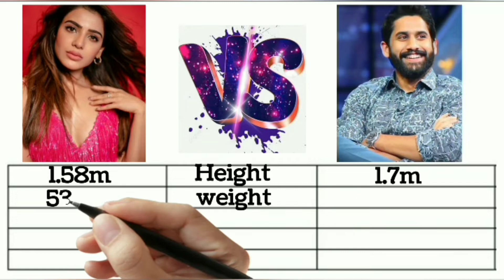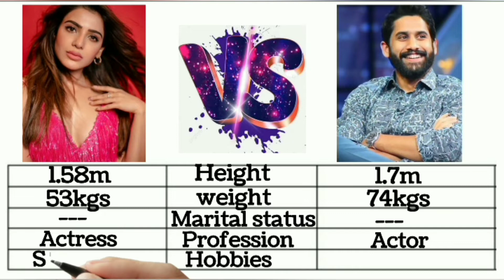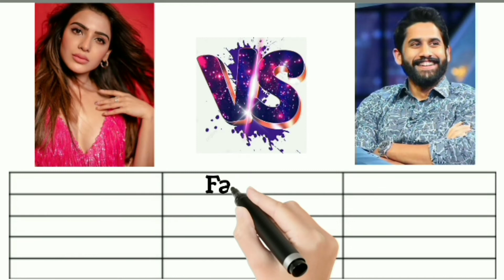The comparison between samantha and Naga Chaitanya